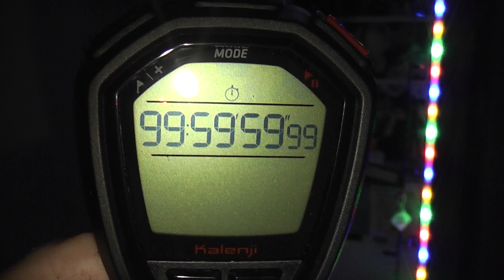Net 100 Uur lang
Net 100 Uur lang hier kan je leuke dingen mee gaan doen ?